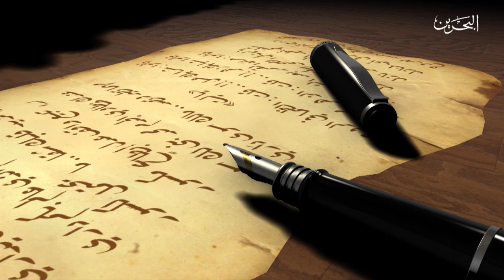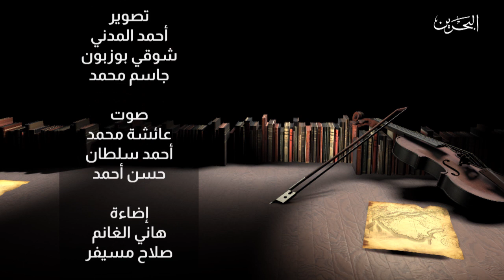على الوتر | شفيقة يوسف مع روضة محمود